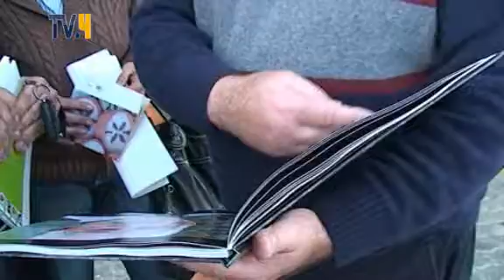Aprovada candidatura para lar de idosos em Vale de Figueira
Equipamento  servirá Vale de Figueiro, S.Vicente do Paul e Pombalinho